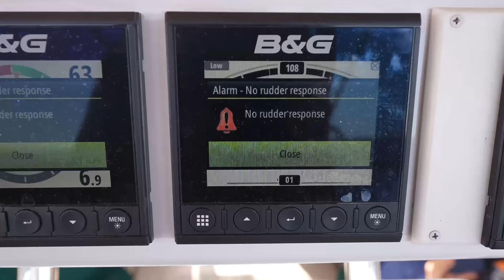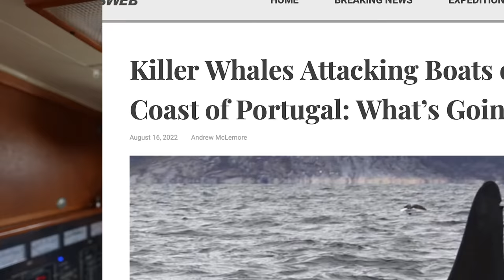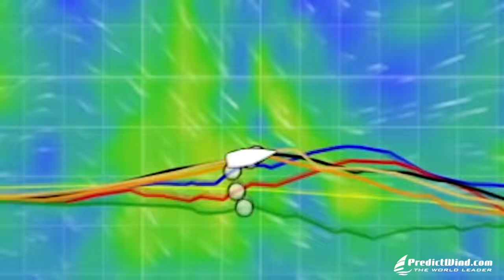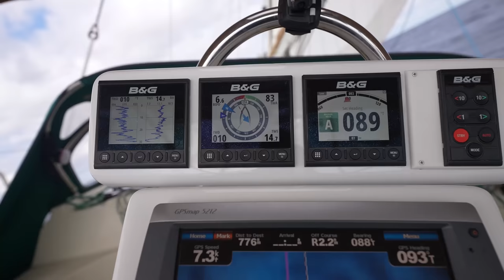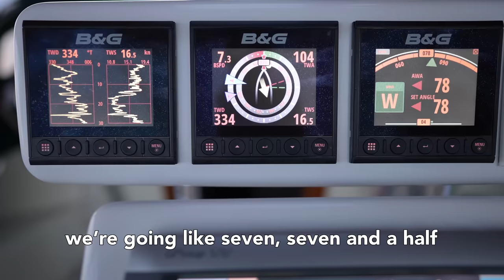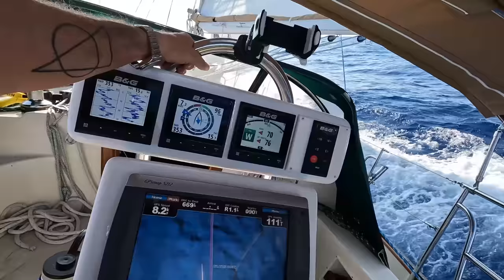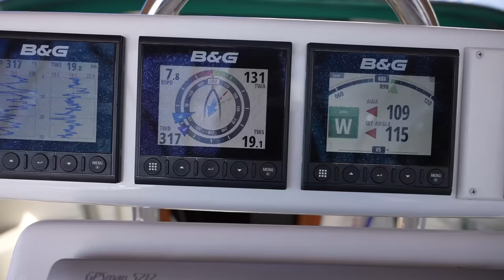Sailing 2,000 Miles to Have a Baby | S07E15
To get a 1 year supply of Vitamin D + 5 individual travel packs FREE with your first purchase, go

We’ve had a ton of adventures since we sailed to the Azores Archipelago, but with a baby on the way we’ve got less than two months to sail over 2,000 Nautical Miles to Malta so it is definitely time for us to get a move on.